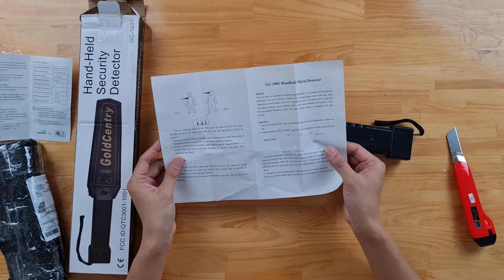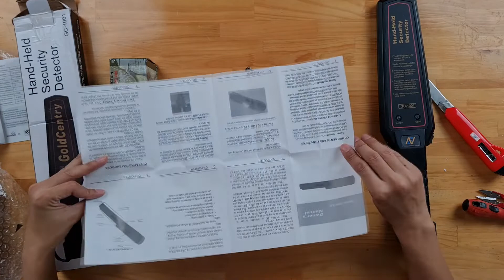Review of handheld metal detectors. Are they any Good? Are you ready for the treasure hunt?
Review of handheld metal detectors. Are they any Good? Are you ready for the treasure hunt? | Sky Ideas

I'm a treasure seeker. I'm looking for treasures in the world. I enter caves or some ancient sites and old houses every day.

We Love to do adventures And  treasure hunt and in this process we even found a treasure some times and some times only treasure hunting experience. Finding real treasure hunt is really difficult but epic treasure hunt experience will give thrill.

I will record my trip in the form of video. If you have any Questions, I’m here for you.

Thank you for all your support and I’ll see you all on the next hunt.